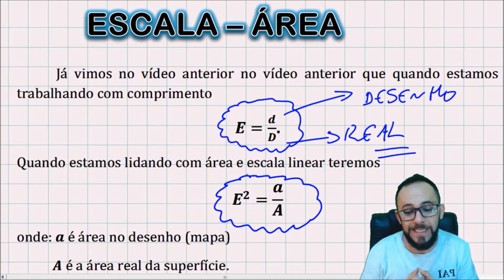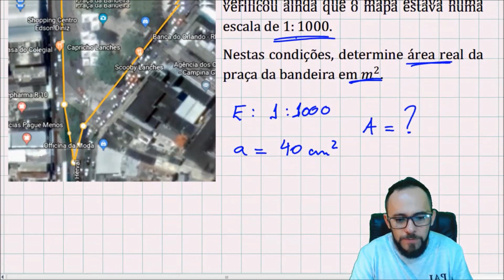Escala Linear envolvendo Área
Veja mais vídeo sobre escala:
play list: